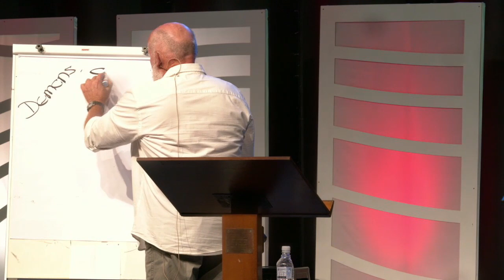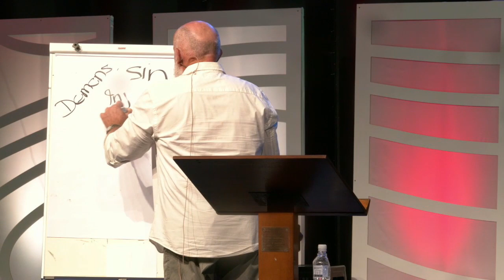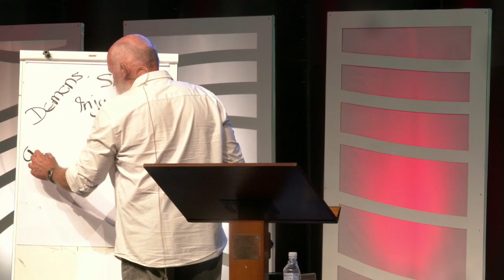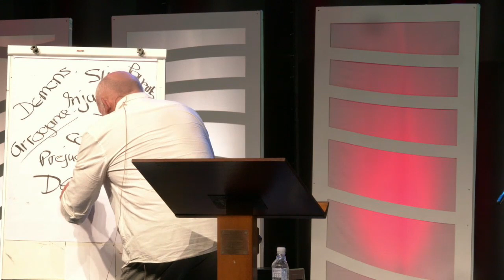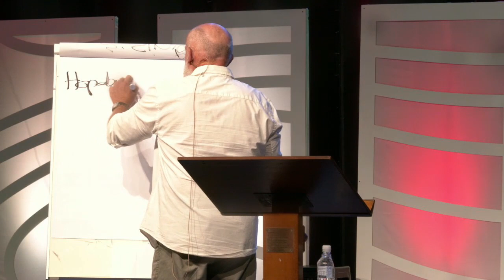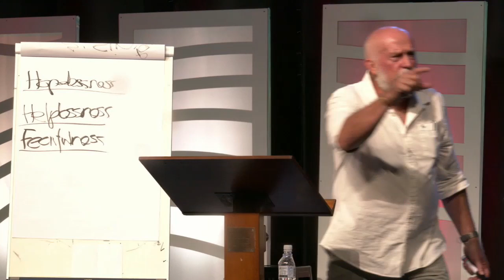Hear Him Roar!